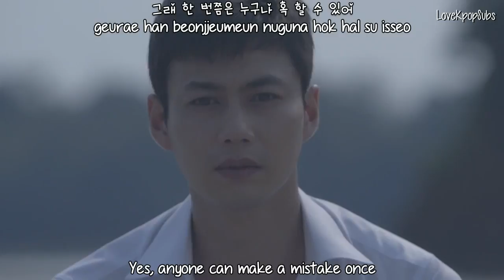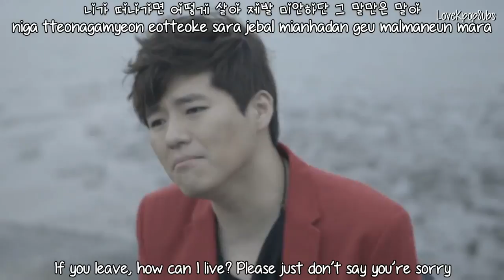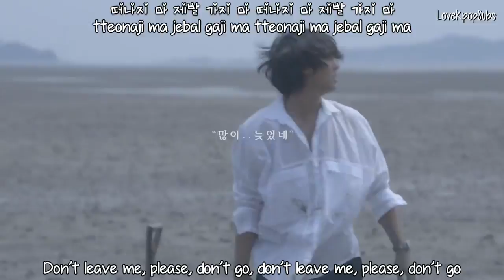Min Yeon Jae (Ft. Yoon Min Soo) - Don't Love Him MV [English subs + Romanization + Hangul] HD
Artist: Min Yeon Jae (Ft. Yoon Min Soo of Vibe)
Single: Don't Love Him (그사람 사랑하지마)

Credits
Han: Daum Music
Rom: thelapan
Eng: popgasa